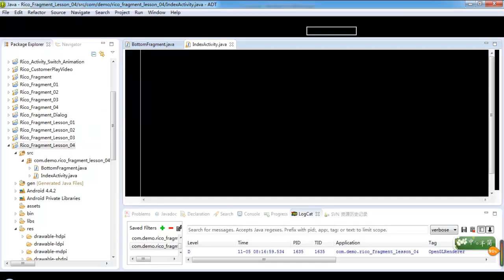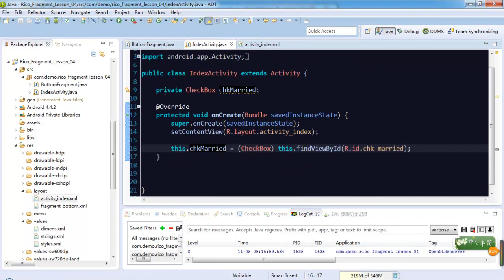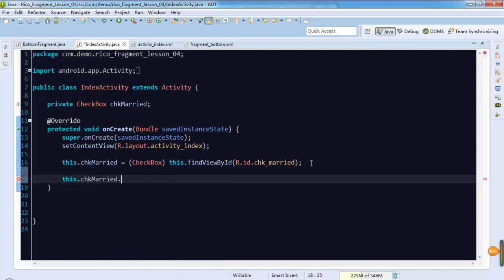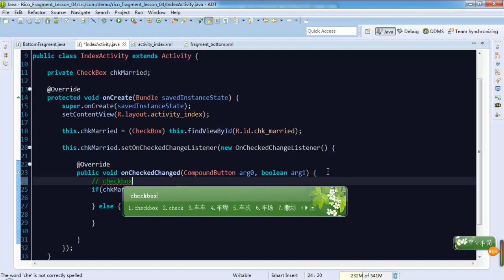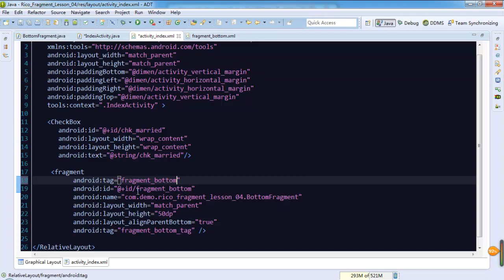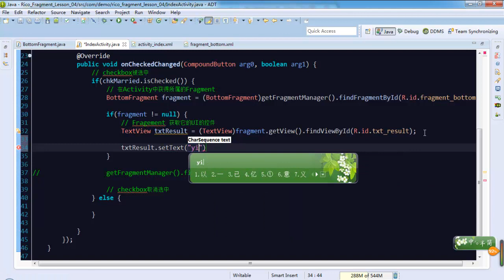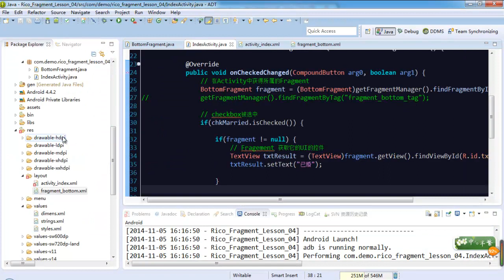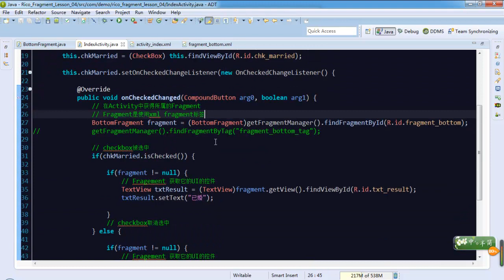Android 高级Ui之fragment14 Fragment和Activity的通信2